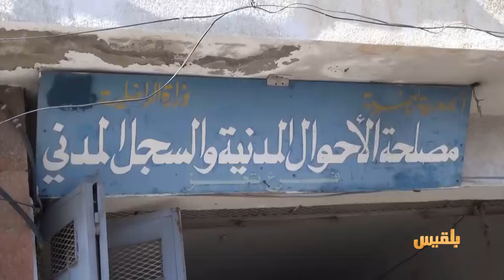الإدارة العامة للأحوال المدنية في تعز تستأنف عملها في إصدار الوثائق الرسمية | تقرير: حمزة أمين